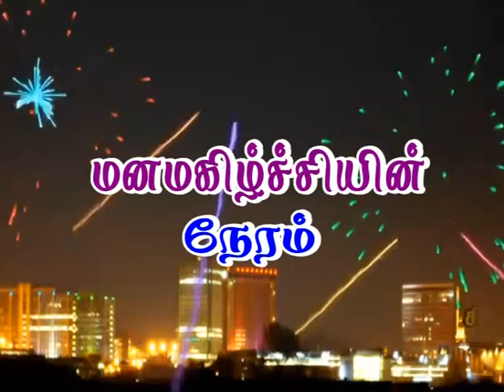Pr.SOLOMON (10.06.2019)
ADDRESS:
4/1058/1, SRP COMPLEX ,TEACHERS COLONY,DHARMAPURI-636701